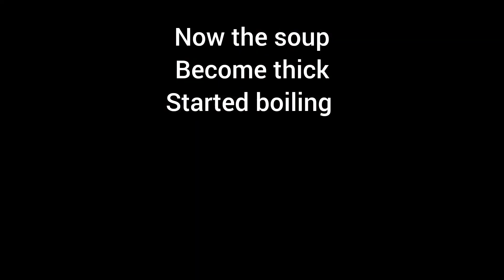மஷ்ரூம் சூப் இப்படி ஒருமுறை செய்து அசத்துங்க healthy Cream of Mushroom Soup recipe